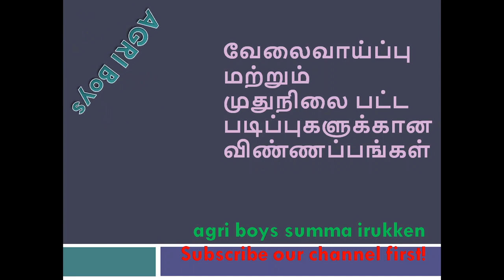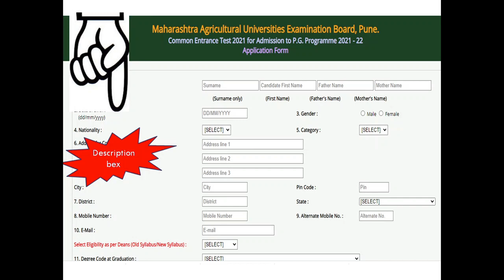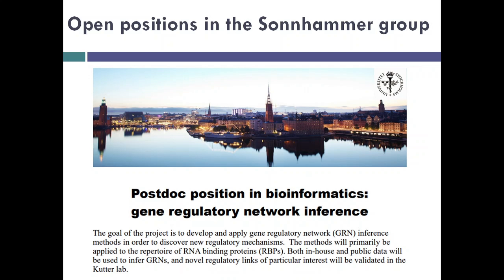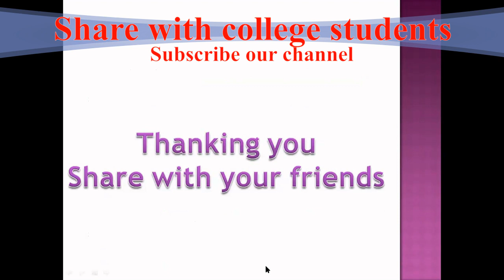Just2min: employment news june 5th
PG CET exam 2021 for all PG courses

post doctoral positions
Sonnhammer group